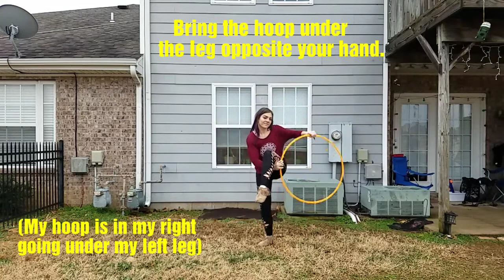Under Leg Isolation Hoop Tutorial with Sammie Jo